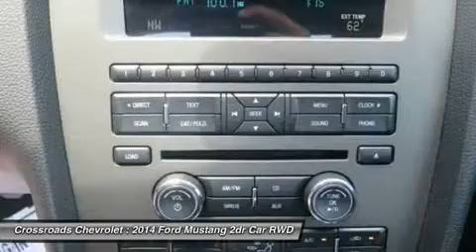2014 Ford Mustang P00346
2014 FORD MUSTANG Mt. Hope, WV
Stock# P00346

Crossroads Chevrolet
191 Crossroads Dr.

Looking for the right car? Today could be your lucky day. With 1076 miles, this Black, 2014 Ford Mustang equipped with Manual transmission could be yours. Request more information and set up a test drive right away.